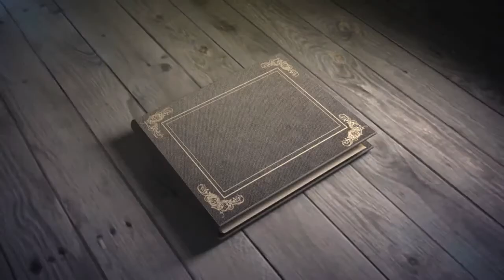Wed Our Way: Timeless Romance - Theresa & Neil's Wedding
Slideshow from Theresa and Neil's wedding in Malta.

Wed Our Way specializes in helping destination couples create custom-from-scratch, worry-free wedding.

We serve as your personal consultant to organize your wedding and make it special. From the moment you delegate the planning to us, you'll feel like a huge burden has been lifted from your shoulders.  We're highly organized so no details fall through the cracks.

You'll breeze through all the preparations and, at the wedding, be able to enjoy the festivities along with your guests.